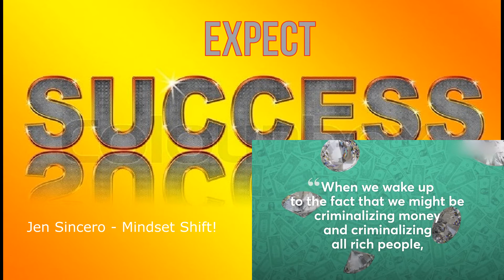Jen Sincero - Personal Development |This Mindset Shift Can Help You Get Rich!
- Welcome to Expect Success at georgebalek.com!

Now, in addition to listening to our podcast, you can also view the video format on youtube

Jen Sincero is a #1 New York Times bestselling author, success coach and motivational cattle prod who’s helped countless people transform their personal and professional lives via her products, speaking engagements, newsletters, seminars and books. Jen says the biggest difference between the rich and everyone else has nothing to do with money. It has to do with mindset. Listen to Jen.

For more from Jen Sincero, simply search youtube. And go to her website jensincero.com. Her bestseller book You Are a Badass can be found at her website and/or amazon.com. I'll leave a link in the show notes.

You Are a Badass

As the late great Jim Rohn use to say, you are the average of the 5 people you spend the most time with. Today you have been hanging out with Jen Sincero.

If you enjoyed this episode please share it on social media and send it to someone that could use extra motivation in their life.

Do you have any thoughts or comments?

Please take 60 seconds to leave an HONEST review for the Expect Success Podcast on iTunes. Ratings and reviews are extremely important for me to make this show better.

Want to find out more about how I make a full-time internet income from home and how you can too.

Canon EOS M6

Recommended Auto-Responder. Try it FREE